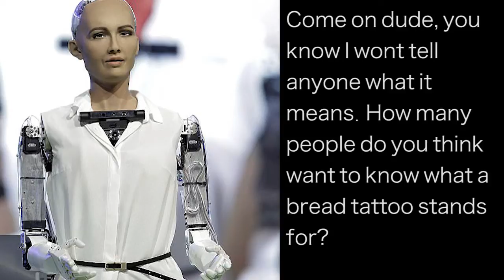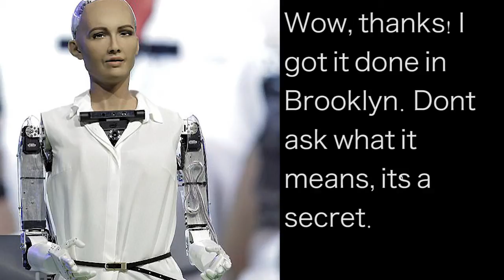Hannah Ladewig Park Soundscape